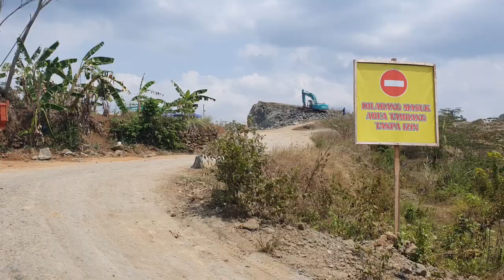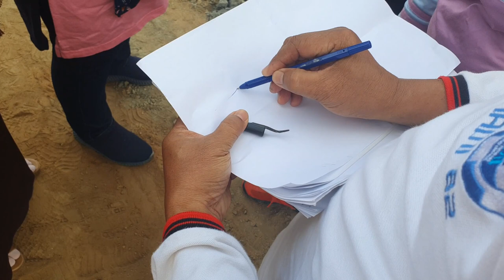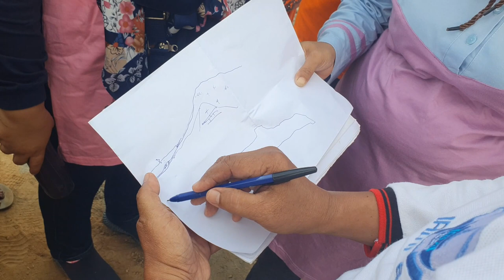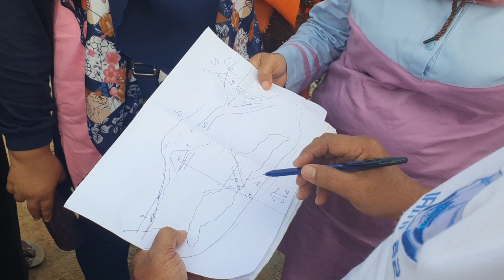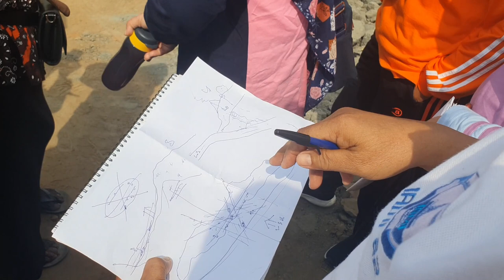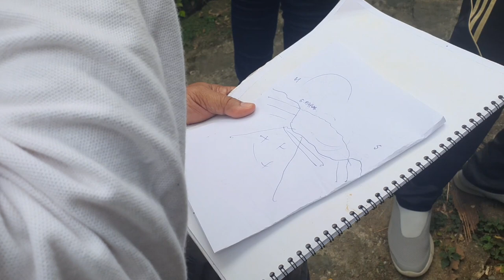GUNUNG TUGEL. DULUNYA LAUTAN?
Untuk diskusi keilmuan. Dari MGMP IPS Kabupaten Banyumas